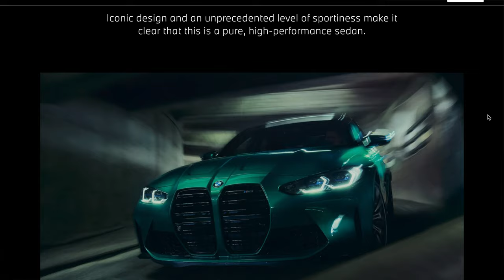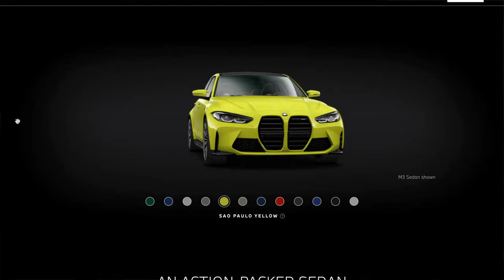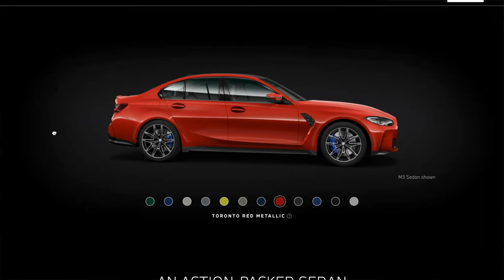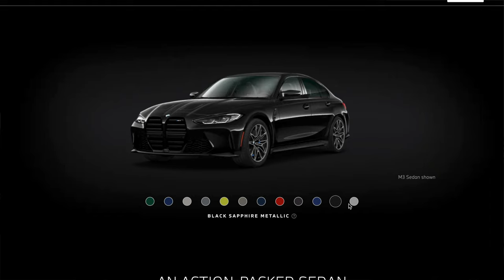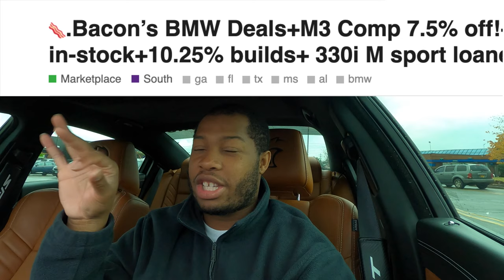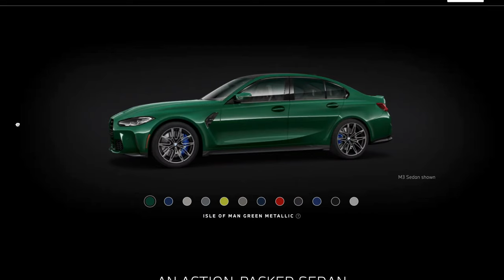ALL NEW 2021 BMW M3 INSANE DEAL!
Vlogging Equipment
📸 iPhone 12 Pro
📸 GoPro Hero 8 Black
📸 GoPro Hero 9 Black
📸 GoPro Suction Cup Mount
📸 JOBY Suction Cup
📸 JOBY Griptight
🎤 RODE Video Mirco
🔌 Anker Iphone Charger

Hellcat Mods
😈 PowerStop Z26 Brake Pads (FRONT)
😈 PowerStop Z26 Brake Pads (REAR)
😈 WeatherTech Floor Mats (FRONT)
😈 Hellcat SRT Puddle Lights
😈 Carbon Fiber Diffuser

Music 🎧 🎶 MY PEOPLE I FOUND THIS CRAZY LEASE DEAL ON THE NEW 2021 BMW M3 FOR Y'ALL. GREAT WAY TO GET INTO A NEW REMODELED PERFORMANCE CAR. HIT ME UP IF YALL GET A CHANCE TO GET ONE. I RECOMMEND SERIOUS BUYERS ONLY TO CONTACT THE BROKER HAS THEY DON'T REALLY LIKE TO WASTE TIME. NO ONE DOES.

⦿ IF YOUR LOOKING FOR ANY BEATS FOR YOUR NEW CHANNEL OR JUST RAP BEATS CHECK MY BOY SOLAR OUT ON SOUNDCLOUD OR MESSAGE HIM ON INSTAGRAM. HE MAKES DOPE BEATS. (CLICK THE LINK BELOW)